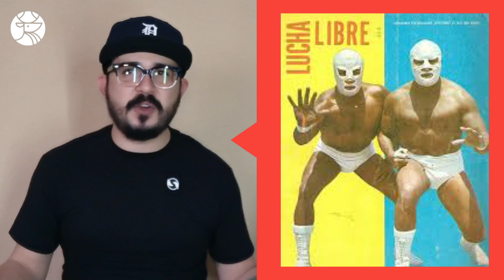¿Quién es Dr Wagner Jr? | Tirando Guante | S1EP16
El Galeno del Mal, Dr. Wagner Jr, es una de las máximas figuras de la lucha libre mexicana en las últimas décadas, rescatando la vibra ruda durante su paso por los encordados y convirtiéndose en un verdadero ídolo.

Durante su carrera ha conquistado prácticamente todo cinturón que ha disputado, sin embargo en los últimos años ha estado de capa caída ya que perdió la máscara y la cabellera en los eventos de la Triple A. Comoce más de su historia y carrera en Tirando Guante.

Recuerda que puedes seguir las historias más importantes de la Lucha Libre todos los jueves en Tirando Guante de Los Pleyers.